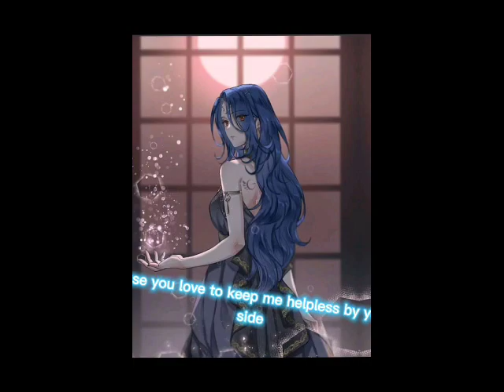Meet Asami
This Shugo and Akemi mother edit

First Name: Amasi
Middle name : Chiyo
Last name: Kato
Age in video : 16 but as an Adult : 30
Sexually: Straight
Kids: Shugo and Ameki
Husband: Isamu 💍
Personally : Sweet,know Self defense ,a good cook ,loyal , gentle and has the most beautiful voices